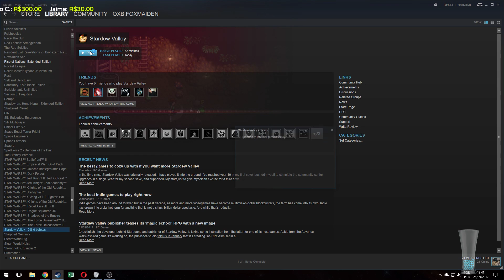Stardew Valley - PT/EN - #1 Nossa FoxFazenda!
Stardew Valley é um jogo com a mesma premissa de Harvest Moon, porém para PC e com atualizações. Não foge da mecânica basica da incrivel franquia Harvest Moon, mas ainda sim, é um bom jogo para amantes de Gerenciamento de Fazendas!

Stardew Valley foi desenvolvido pela ConcernedApe e foi publicado pela Chucklefish em fevereiro de 2016.

Assinatura Mensal (Pagseguro):
Fox!